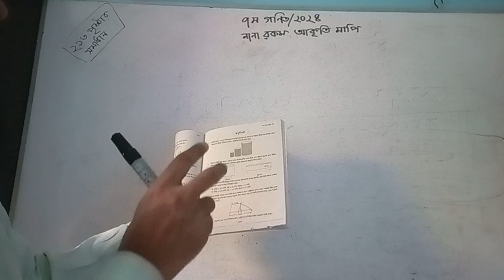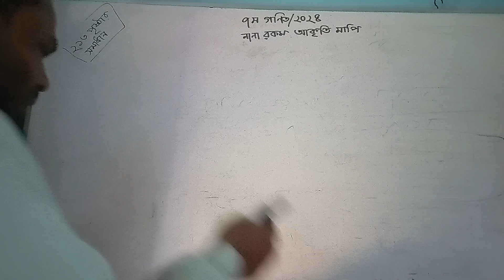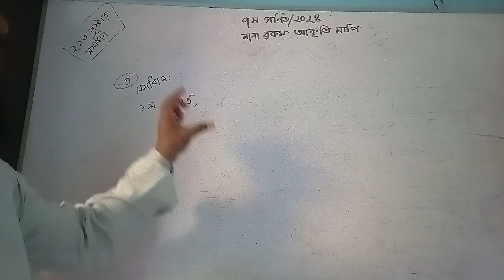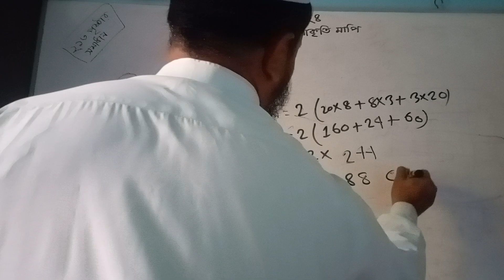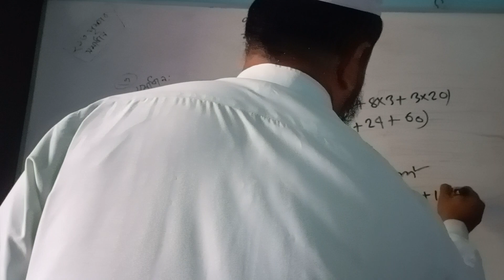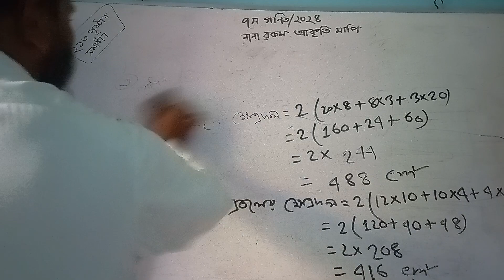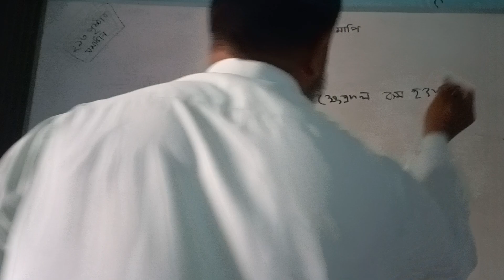📘৭ম শ্রেণি গণিত ২০২৪ নানা রকম আকৃতি মাপি ৩ নং।। class 7 math 2024।। nana rokom akriti mapi page 213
৭ম শ্রেণি গণিত ২০২৪ নানা রকম আকৃতি মাপি।। class 7 math 2024।।  nana rokom akriti mapi page 213
৭ম শ্রেণি গণিত নানা রকম আকৃতি মাপি,৭ম শ্রেণি নানা রকম আকৃতি মাপি,নানা রকম আকৃতি মাপি,সপ্তম শ্রেনির গনিত নানা রকম আকৃতি মাপি পৃষ্ঠা ২১৫,নানা রকম আকৃতি মাপি কিভাবে বের করবে,৭ম শ্রেণির নানা রকম আকৃতি মাপি,নানারকম আকৃতি মাপি,নানা রকম আকৃতি পরিমাপ কিভাবে করবে,নানা রকম আকৃতি মাপি পৃষ্ঠা 215,নানা রকম আকৃতি মাপি ২১৪ পৃষ্ঠা,নানা রকম আকৃতি মাপি ২১৬ পৃষ্ঠা,নানা রকম আকৃতি মাপি পৃষ্ঠা 216,৭ম শ্রেণির গণিত ২০২৩,৭ম শ্রেণির গণিত সমাধান,সপ্তম শ্রেণির গণিতে আকৃতি দিয়ে যায় চেনা,page215
📘 Class 7 Math: গণিত  নানা রকম আকৃতি মাপি ২০২৪
নানা রকম আকৃতি মাপি,৭ম শ্রেণি গণিত অনুপাত,সমানুপাত অনুশীলনীর  ৫ নং সমাধান ৭ম শ্রেণি,ভগ্নাংশের লসাগু ও গসাগু ২০২৩,ভগ্নাংশের লসাগু ও গসাগু,লসাগু গসাগু করার নিয়ম,লসাগু ও গসাগু করার নিয়ম,ভগ্নাংশের গসাগু ও লসাগু ৭ম শ্রেণি,গণিত  নানা রকম আকৃতি মাপি ২০২৪,ভগ্নাংশের গসাগু ও লসাগু অনুশীলনী,ভগ্নাংশের গসাগু নির্ণয়,class 7 math chapter 3,৭ম শ্রেণির গণিত ভগ্নাংশের গসাগু ও লসাগু,ভগ্নাংশের গসাগু ও লসাগু ২০২৪,class 7 math ভগ্নাংশের গসাগু ও লসাগু
🔍 Overview:
Dive into the world of mathematical stories with our Class 7 Math series! In this video, we will explore and solve problems from Chapter 1.28, titled "গণিত সূচকের গল্প ছক" (Mathematical Index Stories). Join us on this educational journey as we unravel the intricacies of the problems and provide step-by-step solutions.

🔢 Topics Covered:

Problem Solving: We will tackle specific problems from অনুপাত,সমানুপাত , focusing on critical thinking and application of mathematical concepts.
Conceptual Understanding: Gain a deeper insight into the mathematical principles behind each problem, fostering a strong foundation in Class 7 mathematics.
🎓 Target Audience:
This video is tailored for Class 7 students, but math enthusiasts of all levels can benefit from the problem-solving approach and detailed explanations.

📚 Resources:  শ্রেণি গণিত নানা রকম আকৃতি মাপি শিক্ষাবর্ষ ২০২৪,class 7 math নানা রকম আকৃতি মাপি2023,class 7 maths,class 7 new math book solution,class 7গণিত  নানা রকম আকৃতি মাপি ২০২৪ ৭ম শ্রেণি,সপ্তম শ্রেণির গণিত সমাধান,সুচকের গল্প,class 7 math exponent,class 7 math 2023
facebookpage: knowledgeideal school
knis edu bd tv
knistv
sultan mahmud sir
class 7

Follow us on [ বীজগাণিতিক রাশির সূচক ৩৫ পৃষ্ঠার একক কাজ  for updates and announcements.
📣 Feedback:
🙏 Thank you for joining us on this math-solving adventure! Happy learning! 🌟
class 7
class 7 maths 2024 chapter 10
আপনাদের মতামত এবং প্রশ্নের জন্য দয়া করে নীচে মন্তব্য করুন।

ধন্যবাদ আমাদের চ্যানেল দেখার জন্য!